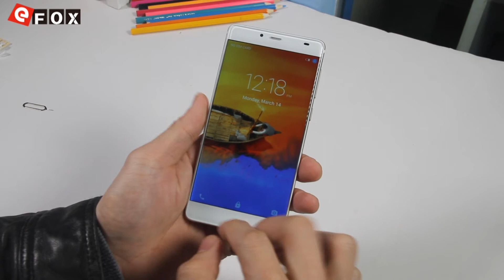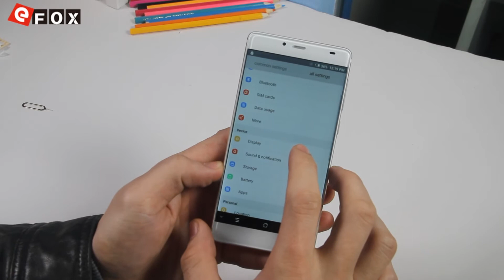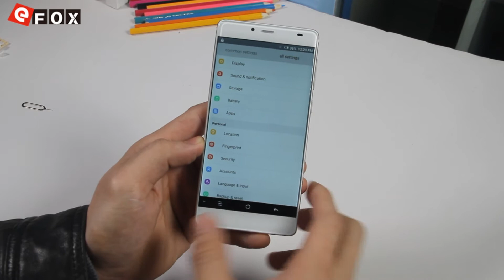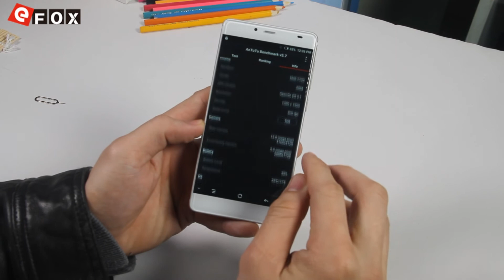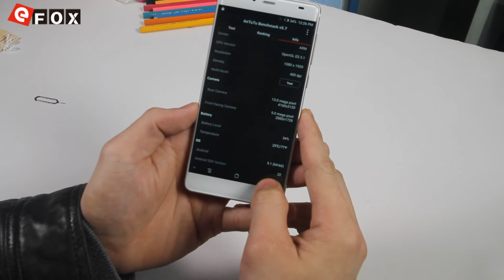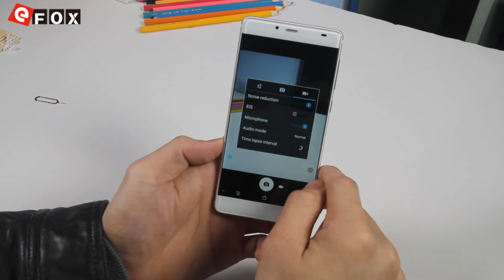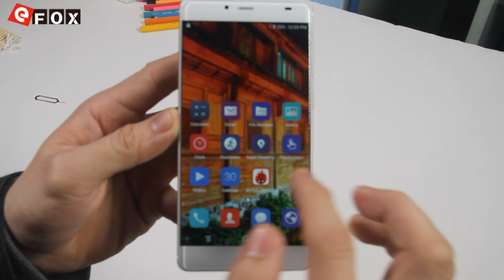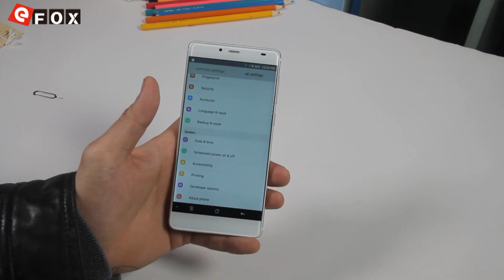Elephone S3 Smartphone Full Metal Design Unboxing video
Características

- 5.2 Pollici Screen, 1920*1080 Pixel
- MTK6735A 1.3GHz Quad Core
- 2GB RAM + 16GB ROM
- 13 MP Fotocamera Posteriore + 5 MP Fotocamera Frontale
- Rete: GSM 850/900/1800/1900MHz, WCDMA 850/900/1900/2100MHz, FDD-LTE B1/B3/B7/B20, Supporta 2G & 3G & 4G LTE Network